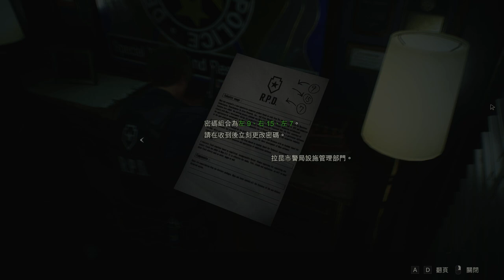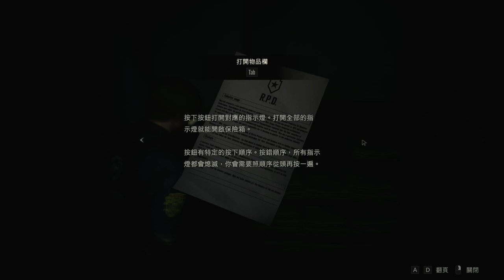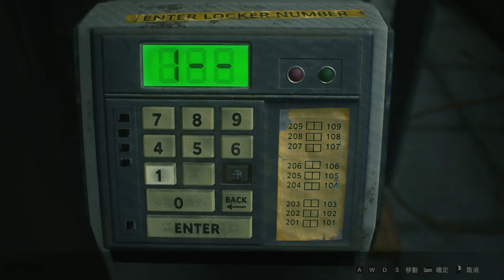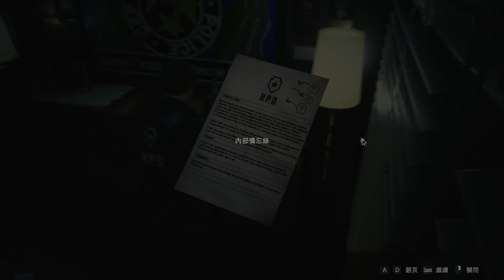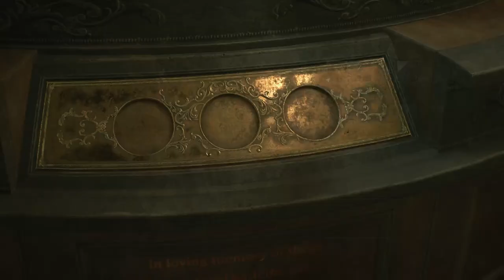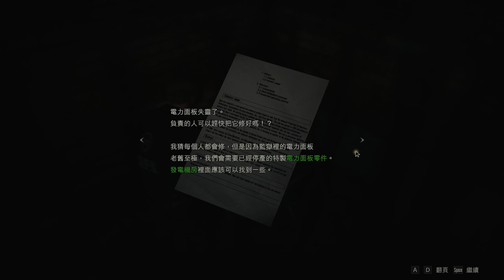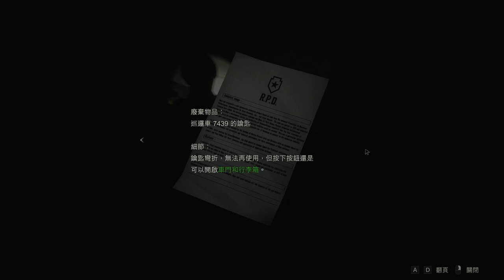東少直播生化危機2重製版 硬派Leon(上半) 25.1.2019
難度：硬派 (最難)
Difficulty: hardcore
PC Version

硬派難度特點：
1. 普通喪屍咬一下可將主角由滿血咬成紅血
2. 沒有自動儲存，要存檔必須靠為數不多的噴墨色帶
3. 怪物生命值及判定範圍增加
等等